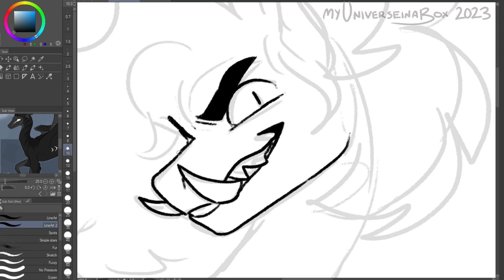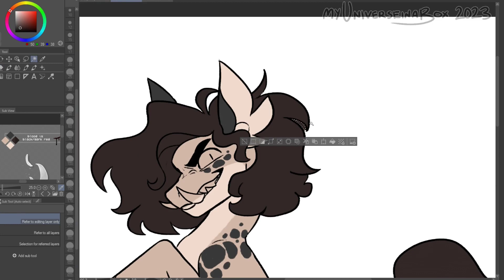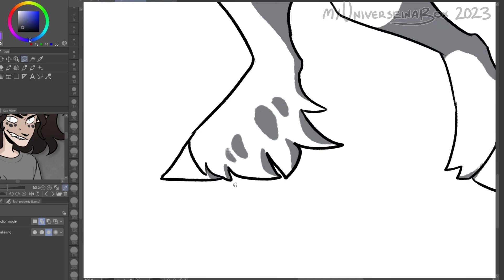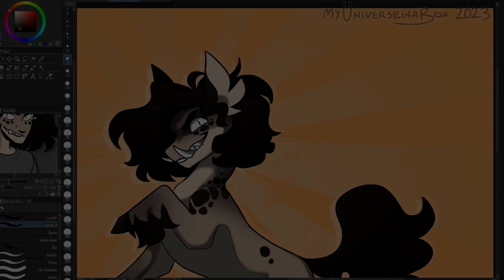Drawing my sona as a pony, kinda [ SPEEDPAINT 140 ]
Had to make a last minute change to the music cause yt blocked it RGHRG
anyways, as the title says

Also posted a poll earlier today about what length you guys like speedpaints at- too early to say right now but so far seems you guys mostly like the 5 - 10 minute range, and up second 2 - 5 minutes- we'll see how the poll goes but I'll keep it in mind!

PROGRAMS USED
✦ CSP (drawing/animating)

AUDIO
4 Lung & Renard - INSIDE 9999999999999